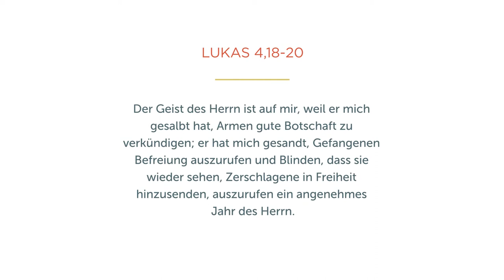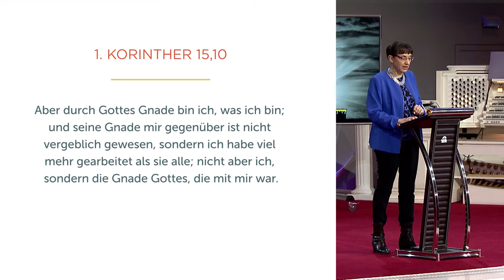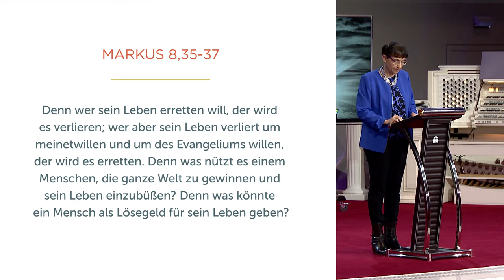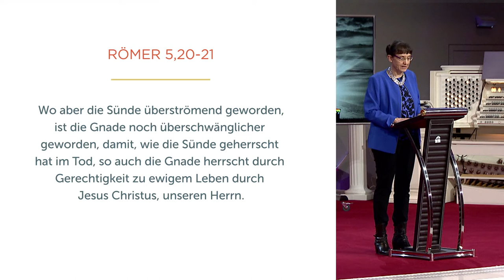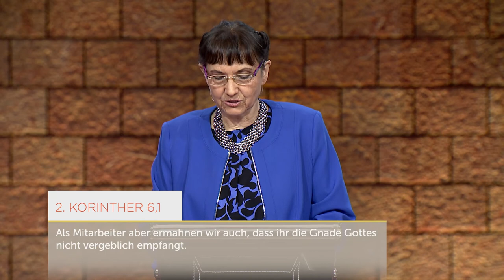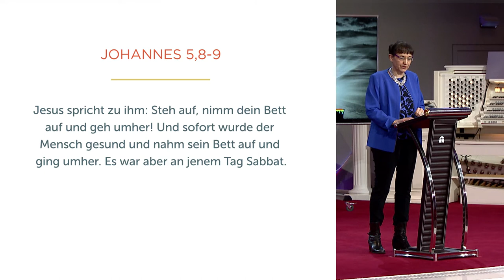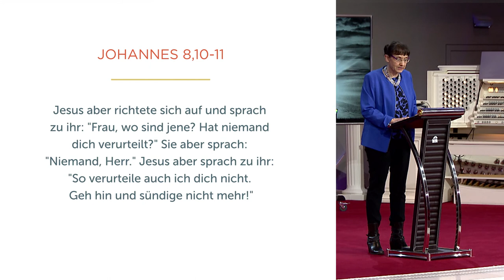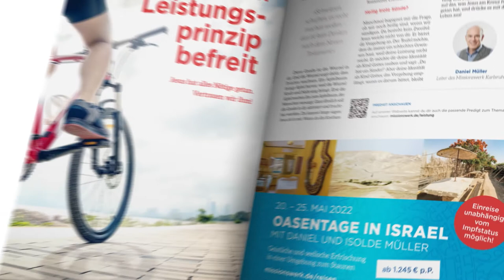Keine billige Gnade - Isolde Müller - Missionswerk Karlsruhe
Die Gnade, die Jesus uns anbietet, ist keine "billige Gnade", sondern sie ist teuer erkauft. Warum es sich lohnt, sie wertzuschätzen und in der Freiheit zu leben, erklärt Isolde Müller in ihrer Predigt.